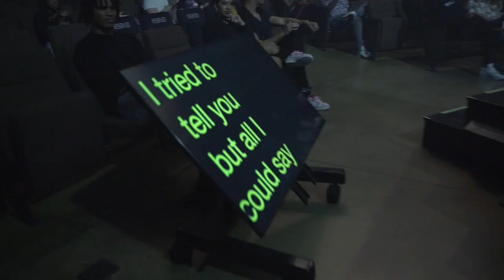"SHINE A LIGHT ON IT" | Charlie Hughes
Charlie Hughes shares an inspiring word at RALLY NIGHTS, the Young Adult movement of Church by the Glades.